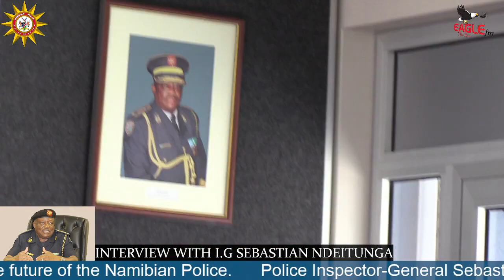INTERVIEW WITH I.G SEBASTIAN NDEITUNGA (22 JULY 2022)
EAGLE FM INTERVIEWS THE RETIRING INSPECTOR GENERAL SEBASTIAN NDEITUNGA